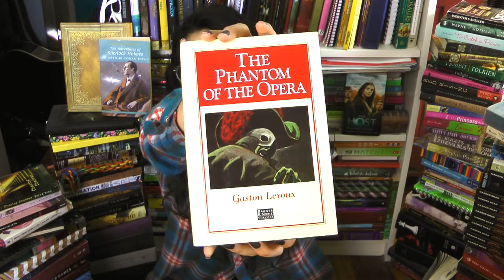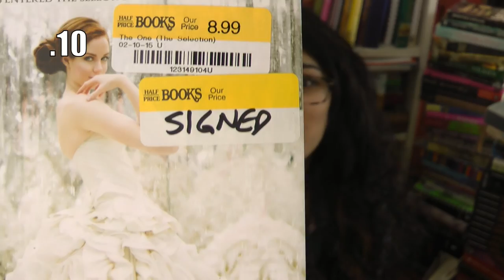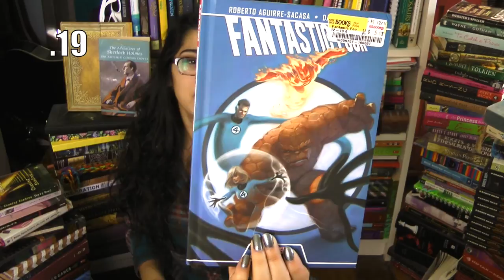Columbus BOOK HAUL!!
On my recent trip to Columbus Ohio, I got a TON of books from a small chain of stores called, 'Half Price Books'.  Their name does them JUSTICE!! :D

You can also find me OOnnnnn...